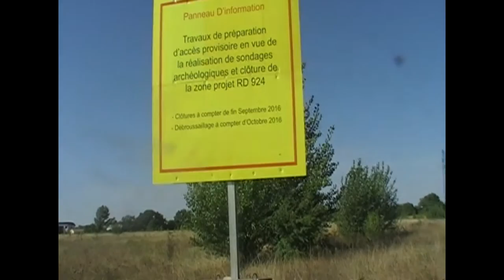Val Tolosa ; Brève explication du projet.